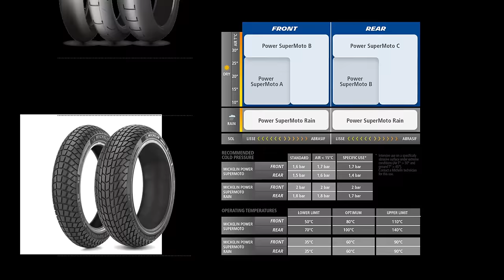Racing in the Rain | EXPLAINED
Racing in the rain, what's the deal? Why is it so hard and what skills are needed to be fast in the rain?